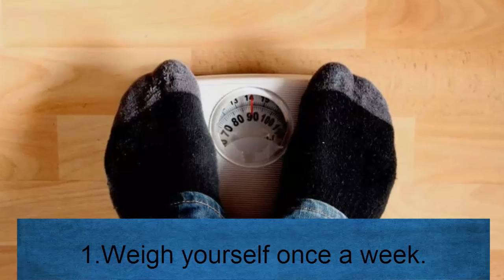How to Lose 10 Pounds in a Month